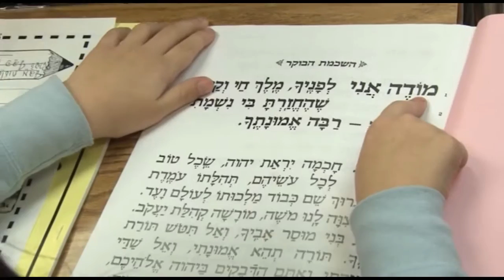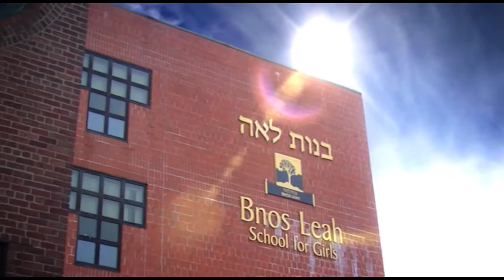Bnos Leah Prospect Park Yeshiva Video Montage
A quick mash-up of videos from presentations shown at the Bnos Leah Prospect Park Dinners 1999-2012